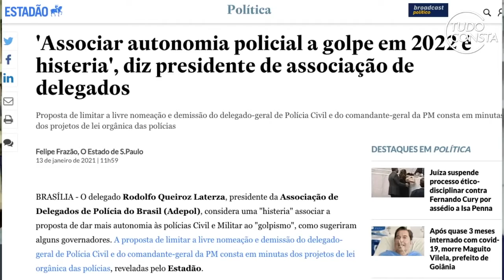Capitão Derrite Comenta Sobre Autonomia da Policia Militar de São Paulo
Na Live TudoConsta o Deputado Derrite comenta sobre autonomia Policial da Policia Militar do Estado se São Paulo a comando do Governador João Doria